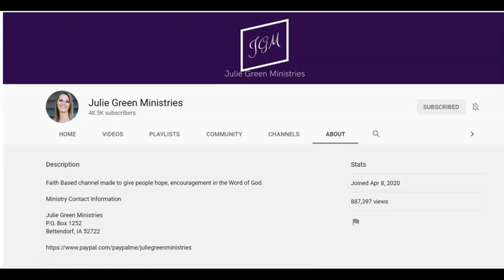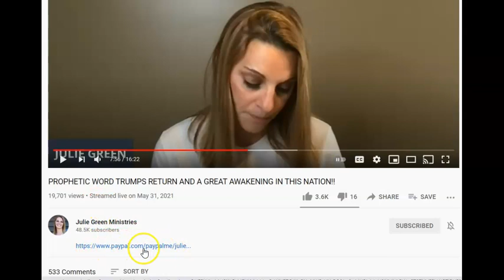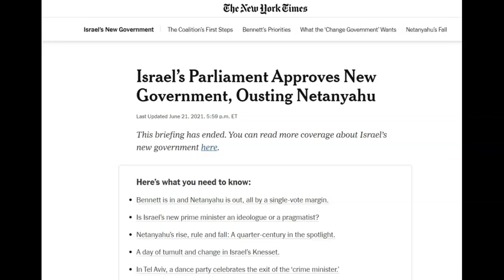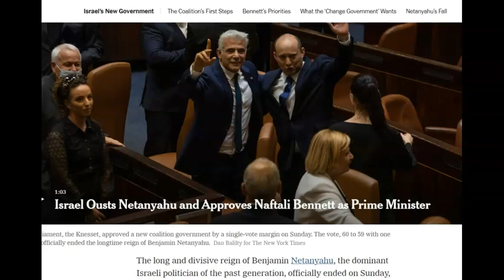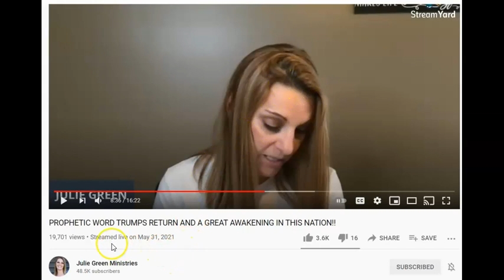False Prophet Julie Green Fails in Netanyahu False Prophecy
Yet another female false prophetess who has (surprise!!) FAILED with her lie, using the name of God Almighty and shipwrecking the faith of thousands.